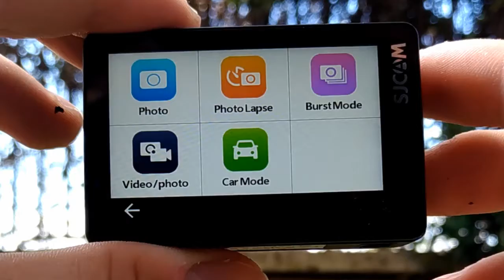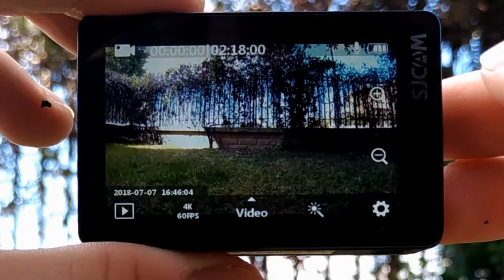SJ8 PRO - Menu Navigation